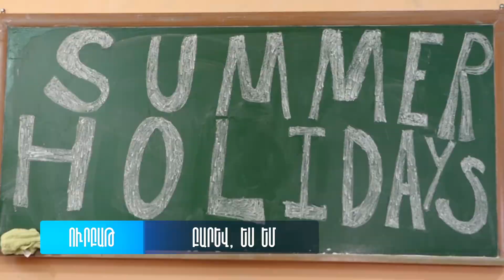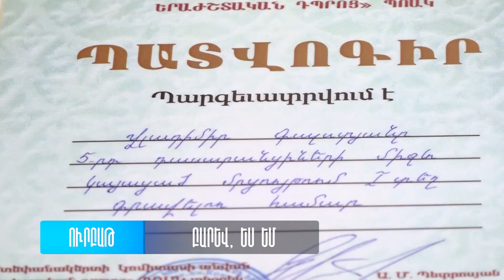Բա՛րև, ես եմ․անոնս․ դիտեք հունիսի 3-ին, ժամը՝ 18։05-ին